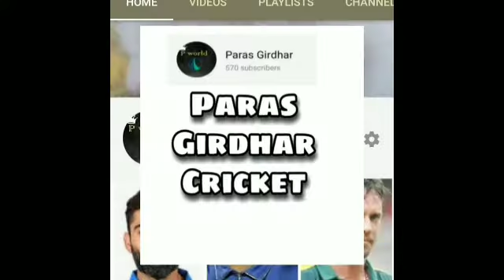Rahul 's masterclass 132* leads KXIP to victory over RCB ll RCB vs KXIP ll Review